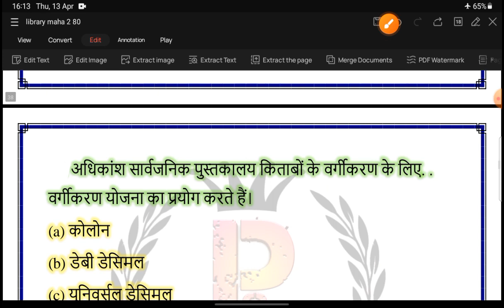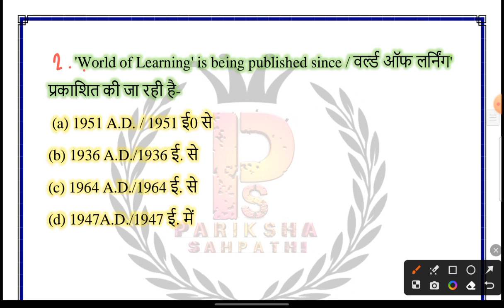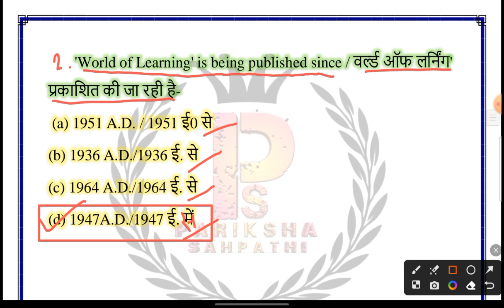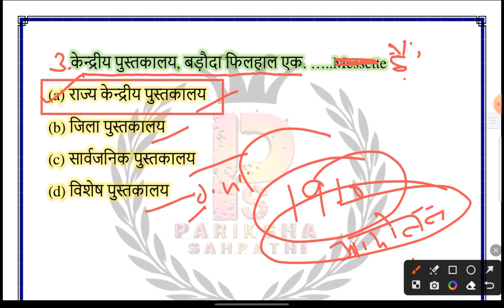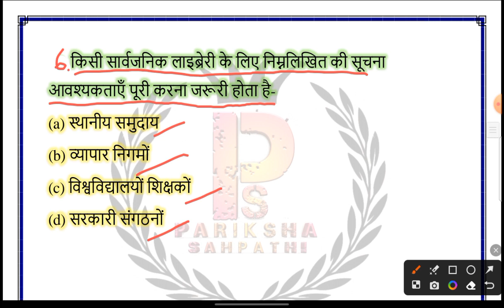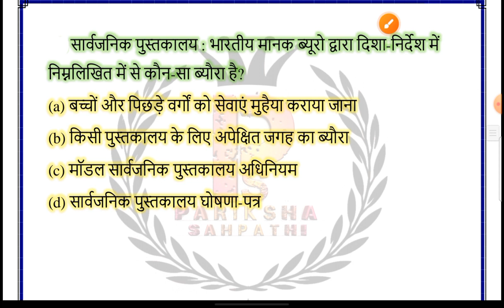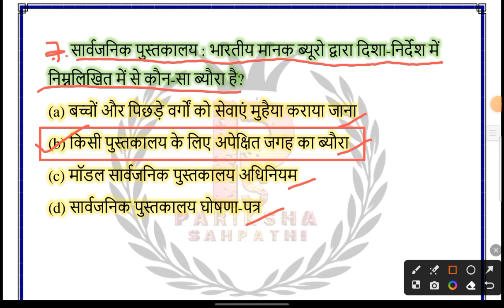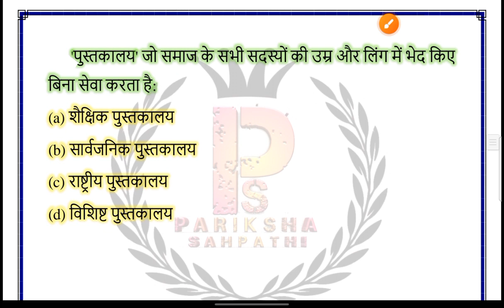UGC NET Library Science Exam || UGC NET Library 2022-23 Class-22 By Ritu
YouTube के इतिहास में पहली बार Librarian Exam की मैराथन